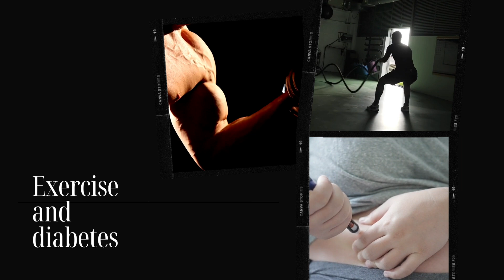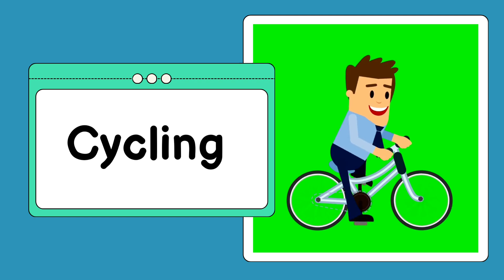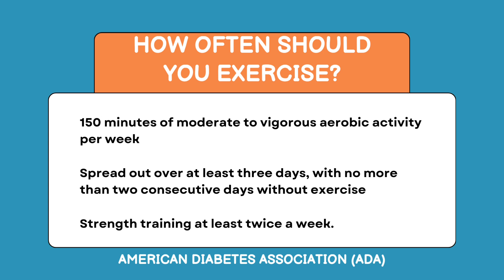can exercise cure diabetes?